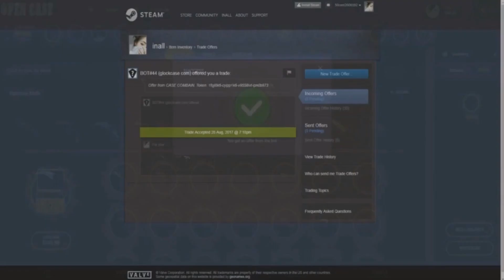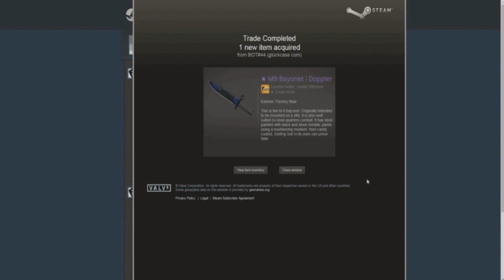How To Earn FREE CSGO Skins On 2018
Write comment: "good" have good trade with site!!
(If you don't click the link, copy it)

In this video I will show you how to get free skins in csgo,Dota2,H1Z1,PUBG. The fast and easy way how you can get free skins in csgo. I will go over all the methods I know how to get free skins in csgo. There are a lot of ways to get free skins in csgo like idle sites,  gambling site, betting sites, so you will know how to get free skins!
i want case opening video, because i love CS:GO case opening
About me, i have more dota 2 skins, h1z1 skins, pubg skins and so big inventory free csgo skins from csgo opening cases.
so I will show pubg funny, wtf and guide moments,
 pubg moments, pubg moments